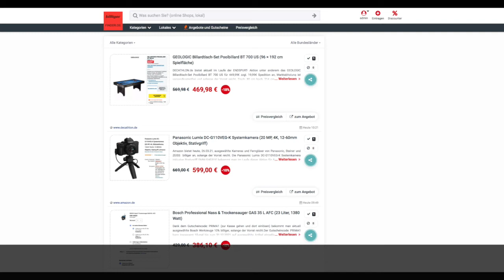Schnäppchen/Billiger des Tages 26.03.21 - Panasonic Lumix DC-G110VEG-K Systemkamera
Heute ist Schnäppchen/Billiger des Tages - Panasonic Lumix DC-G110VEG-K Systemkamera.